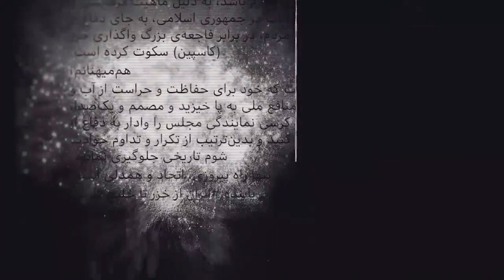چالش سکوت لیدر ری استارت - چگونه سیدمحمدحسینی به قویترین سیاستمدارتبدیل شد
🔴 نظر امریکائیها : چگونه یک شومن به قویترین سیاستمدار ایران تبدیل شد!

✔️با چه ترفندی لیدر ری استارت ، آبروی رضا_پهلوی و سکولار دموکراتها را از بین برد ؟
چرا مجاهدین خلق گفتند که لیدر ری استارت تروریست است؟!

🔷چرا ری استارتیها ، باهوش‌ترین ایرانی هستند؟!
✔️چرا اسرائیلیها لیدر ری استارت دفاع میکنند و ری استارتیها را قویترین اپوزیسون میدانند؟
✔️چگونهٔ ده ها میلیون پاتریوت امریکایی از سید محمد حسینی دفاع کردند و او را بر روی میز پرزیدنت ترامپ بردند
✔️چرا آخوندها طبق پیشگوئیهای آخر الزمانی علامه_مجلسی ، لیدر ری استارت را در آتش زدن مساجد ، خطرناک میدانند؟٫
✔️صدها هزار فیلم ، شعار نویسی و دیوار نویسی توسط میلیونها ری استارتی ، چگونه معادلات سیاسی ایران را بهم ریخت؟!…و این شعار بسر زبان‌ها افتاد؟
نه شاه ، نه خمینی … خدا ،  میهن ، حسینی
✔️چرا رژیم ایران در شورای_امنیت_سازمان_ملل در مقابل ۱۴۰ کشور ، با ترس و لرز ، لیدر ری استارت را دشمن شمارهٔ یک خود اعلام کرد؟
✔️چرا بدستور مستقیم خامنه_ای ، از پلیس_اینترپل خواستند تا حسینی را دستگیر و به ایران برگردانند؟!
چرا اسانلو را در امریکا ، ترور کردند ؟!

🔷 ری استارت یک برنامهٔ علمی و عرفانی است!
لطفأ به ترتیب گوش کنید وگرنه نمیفهمید!.
و بهتر است،  برنامه ها را تصویری ببینید ولی …
✔️برنامه های صوتی به ترتیب👇